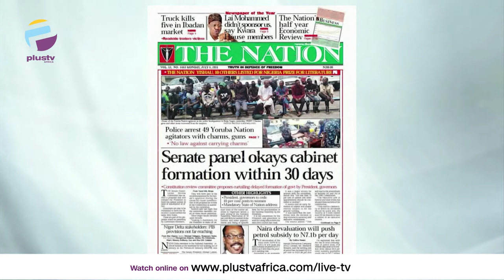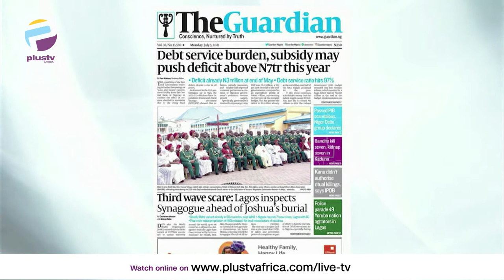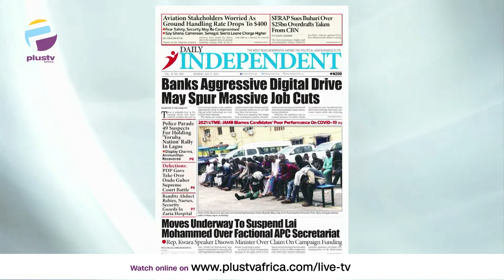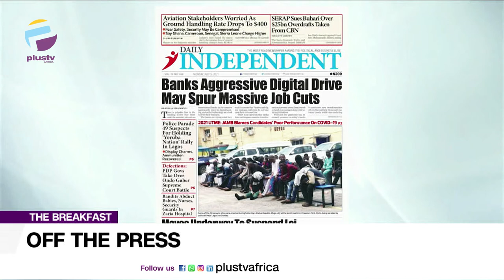17 Southern Govs Discuss Buhari's Land Recovery Order For Herders | OFF THE PRESS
Tunde Kolawole, Legal Practitioner joined Aneta Felix and Justin Akadonye to review the biggest stories in Newspapers today.